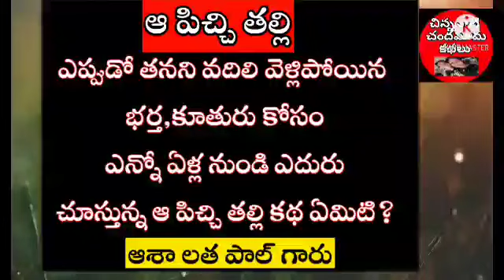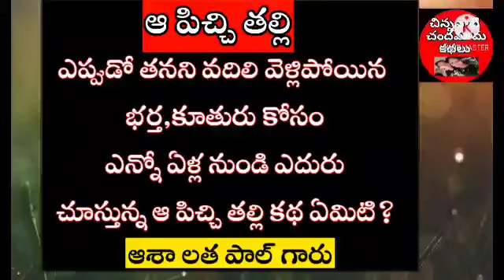ఆ పిచ్చి తల్లి👌|Chandamama|తెలుగు కథలు|Telugu audio books|Sunday magazine stories|ఆదివారం కథలు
రచన:ఆశ లతా పాల్ గారు
 నవలలు
ఛానల్ లింక్
నవలల కోసం కొత్తగా ఒక ఛానల్ ని మొదలు పెట్టాను..ఆ ఛానల్ పైన కూడా మీ అందరి ప్రేమాభిమానాలు తప్పకుండా ఉంటాయని ఆశిస్తూ ..
పూజిత
chadamama kathalu
Sunday magzine stories
Telugu audio bokoks
ఆదివారం కథలు
ఈనాడు బుక్
eenaadu book